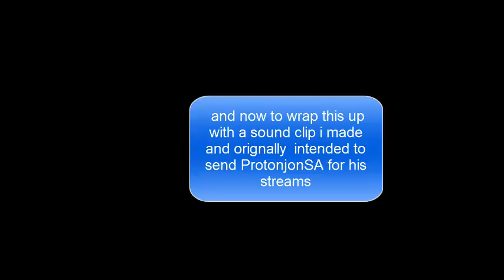Thank you for 50 Subscribers (Special Video update of 11/22/2015)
All of you are Awesome thanks again

Yu-Gi-Ohfanboy98
(If his channel was still active)